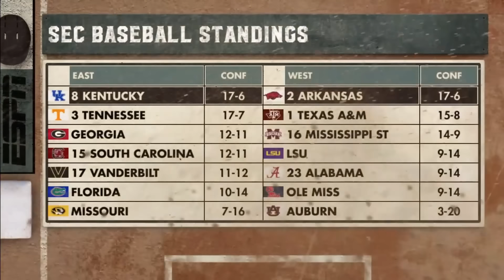#2 Arkansas vs #8 Kentucky Game 3 2024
Kentucky holds off a late push by the Razorbacks to win the rubber match and take the series over the second ranked Arkansas Razorbacks.

From Kentucky Proud Park in Lexington, Kentucky